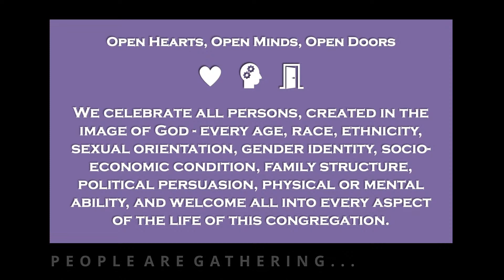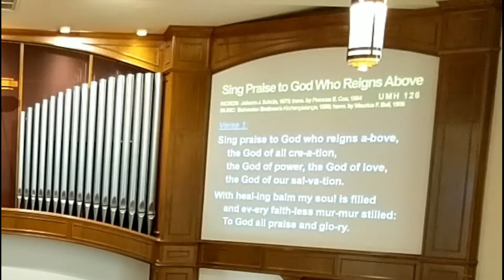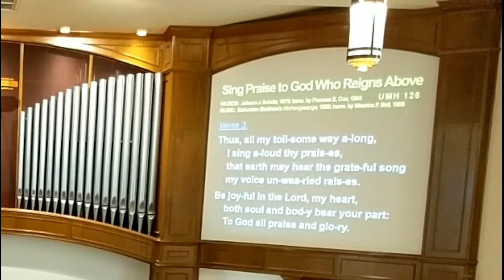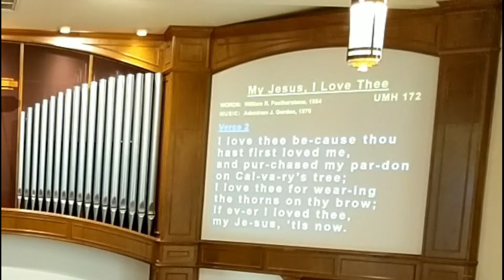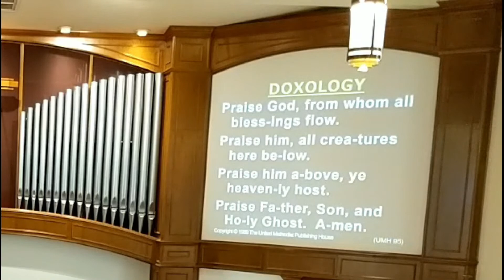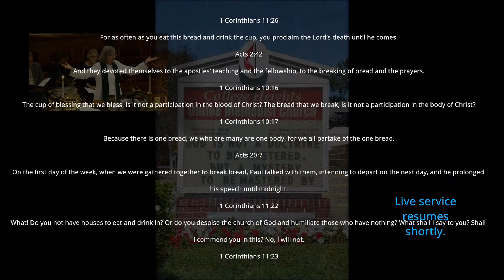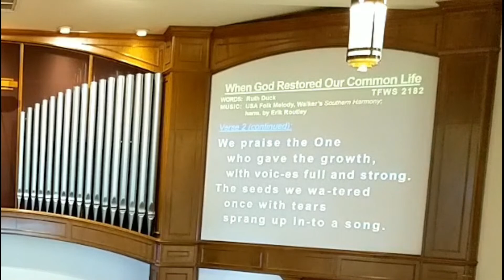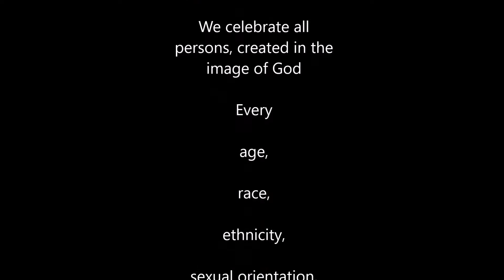CHUMC Sunday Service 10:30 AM April 3, 2022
Live stream of our service at 10:30 AM from the Sanctuary of College Heights United Methodist Church in Lakeland, Florida.